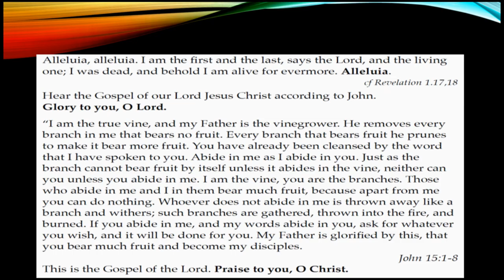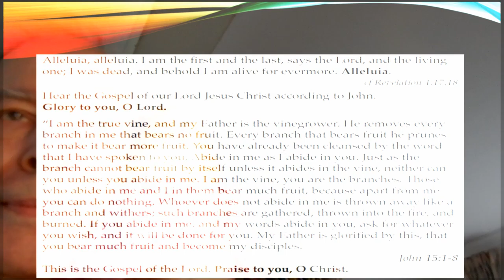Zoom service 02 v 2021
An impression of a Zoom service on the fifth Sunday of Easter, 2 May 2021: The Parish of St Mary and Christ Church, Hendon in the Church of England Diocese of London. Guinea pigs, Percy and Elsa, appear.